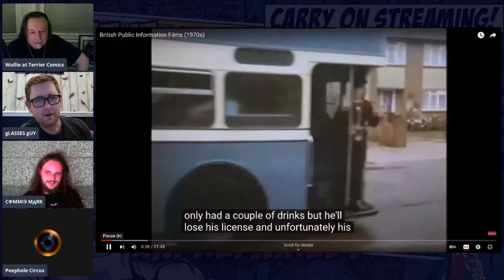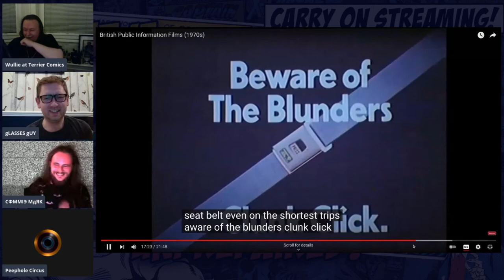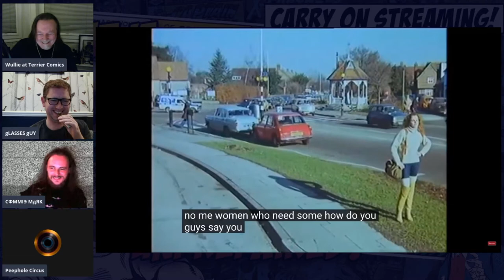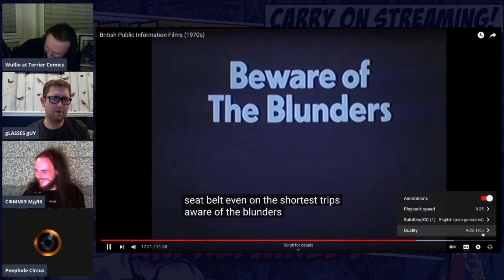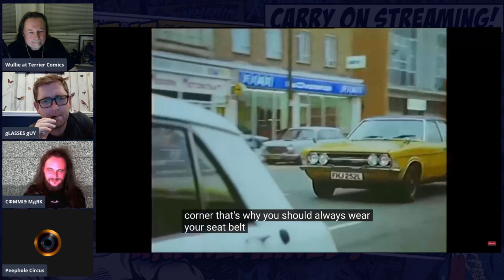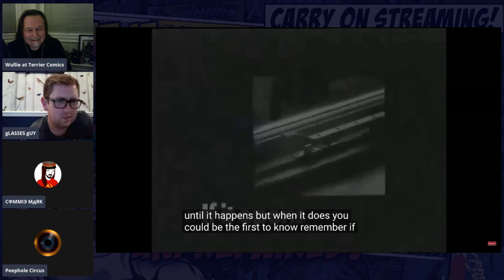CGUK Meet the Blunders!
Wullie, Stencil Artist Yan, Commie Mark & Peephole Circus watch some public information films.